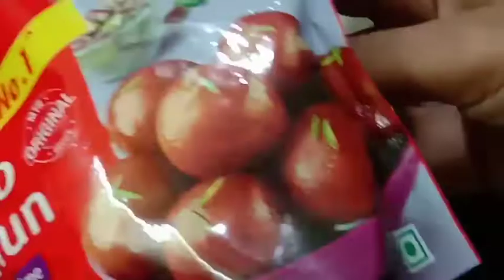Gulab jamoon| ఈTips తో Gulab Jamun చేస్తే ఎంతో soft గానోట్లో వేసుకుంటే కరిగిపోతుంది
gulabjamoons
gulabjam
diwali
దీపావళి స్వీట్స్